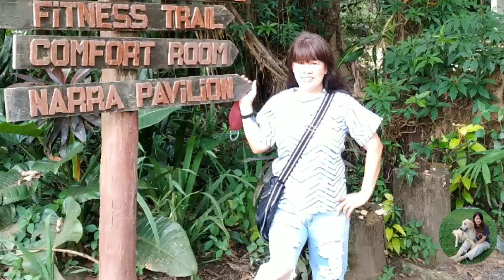HOW TO MAKE LEMON CANDIES 🍋